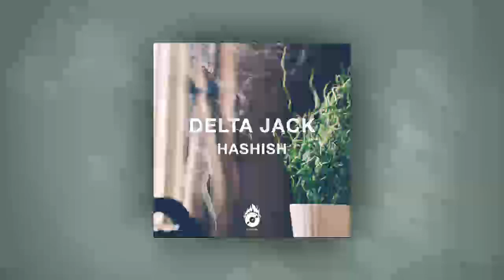Delta Jack - Hashish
Great Bass House track from Delta Jack entitled "Hashish".

☆ What is Bass House?
Bass House can be considered the music style from artists such as Jauz, Ephwurd, Ghastly and more. There is no typical Bass House sound, it's just music with a lot of Bass sounds. However, nowadays it's often described as a combination between House and Dubstep sounds, such as the typical "wobble". If you're a bass addict, you'll surely love this genre!

- Bass House Music